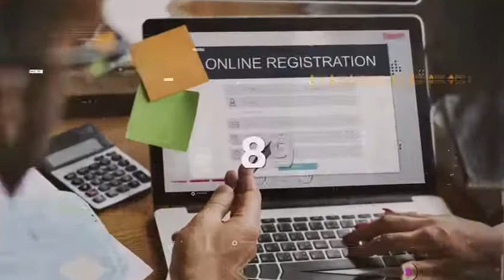Syeda Afsheen- Cash the Trash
Syeda Afsheen is the 2nd national winner in sector education and her startup name is Cash the trash.